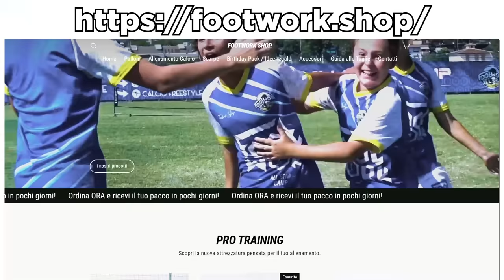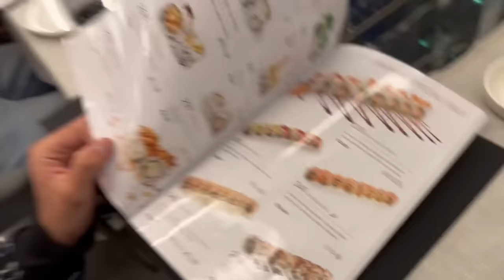⚽️L’ULTIMO CHE CENTRA IL BERSAGLIO PAGA! (-500€) 🤑 feat. Footwork & Pirlasv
Mail Collaboration marketing 📥

CANALI! 🎥

In questo video! Ho sfidato i footwork e Pirlasv in una bellissima gara di precisione! E l’ultimo che che non ci sarebbe riuscito dovrà pagare una cena a tutti quanti! Chi sarà stato l’ultimo??